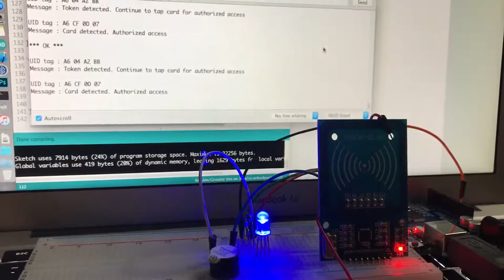Arduino UNO RFID Dual-Key Authorization Access System with RGB LED and Buzzer - 21 May 2017